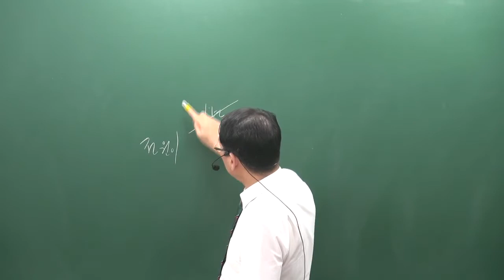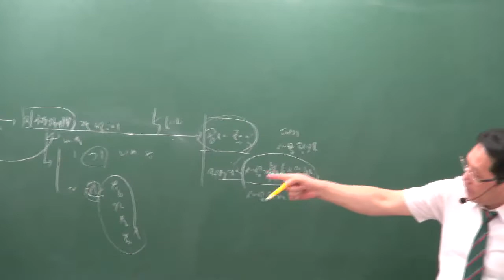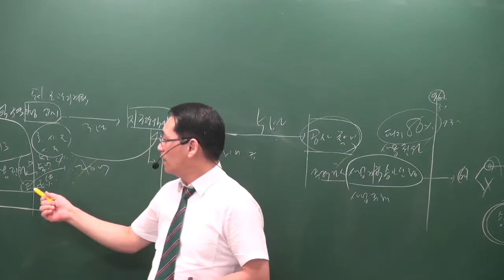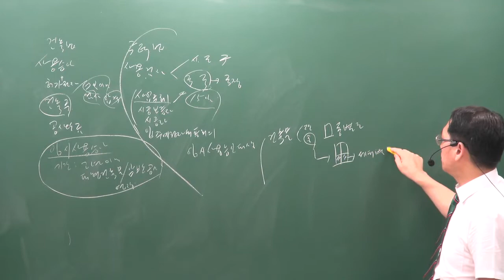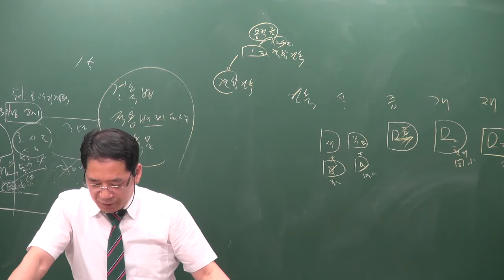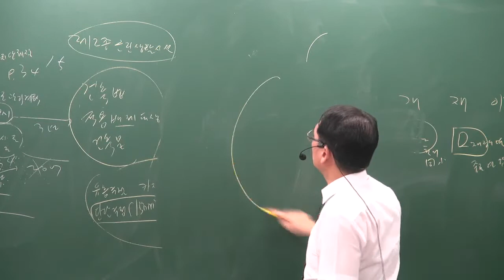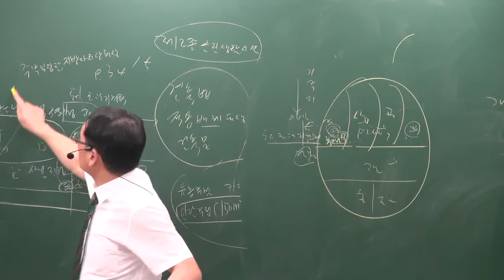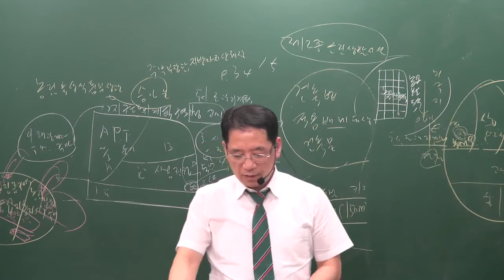[공전무] 2019년 공인중개사 부동산공법 모의고사 9-9